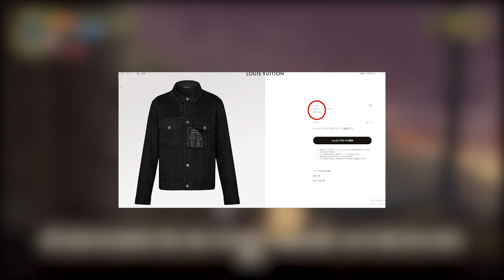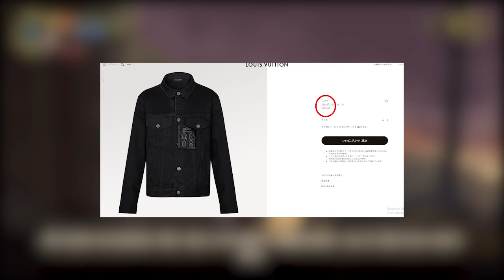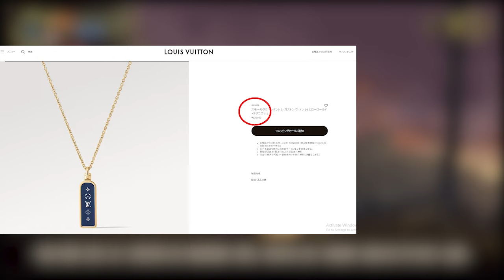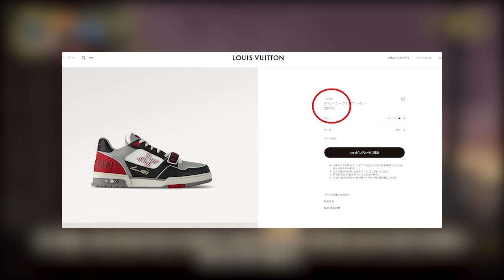【平野紫耀】平野紫耀さんが1月19日にインスタグラムに投稿した写真の服装・私服をご紹介します。ブランドはルイ・ヴィトン。